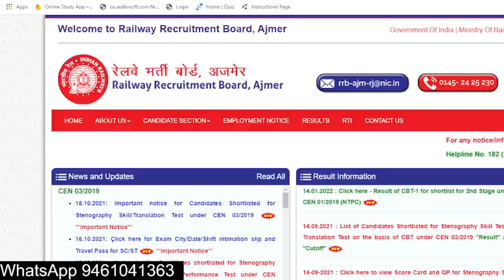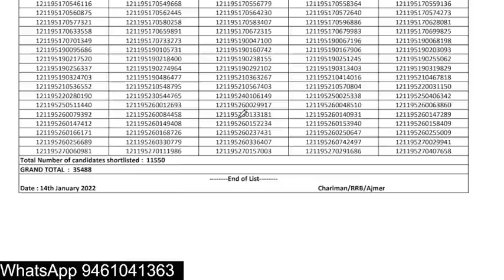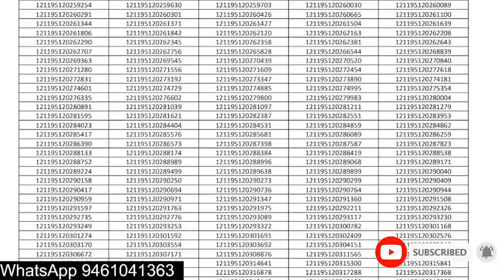RRB NTPC CBT1 RESULT RRB Ajmer वालों Cut Off 2022 | RRB Ajmer Zone Results cut Off RRB AJMER Zone